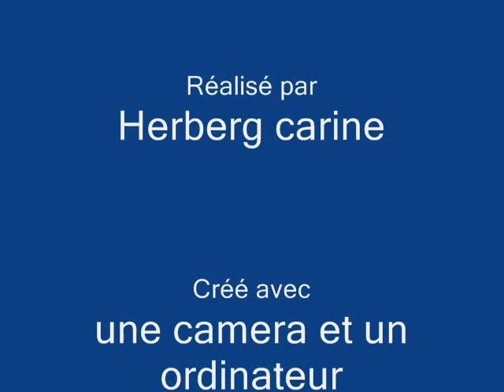Nathalie Toro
avant et après le combat